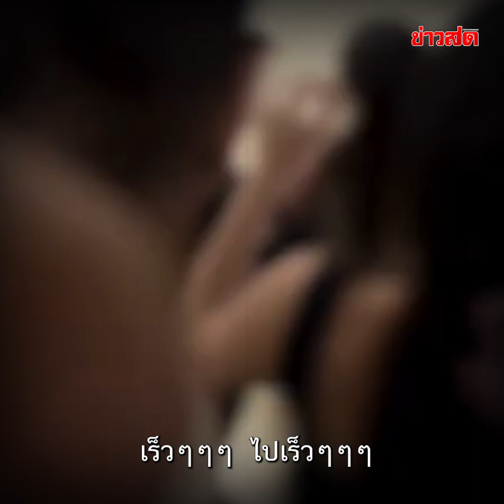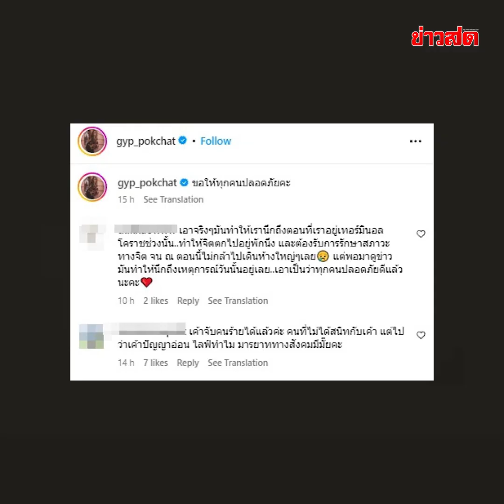จิ๊บ ปกฉัตร เคลียร์ดราม่า คลิปนาทีหนีตาย ยอมรับตอนนั้นสติหลุด เพราะอยู่ใกล้เสียงปืน : Khaosod TV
จิ๊บ ปกฉัตร เคลียร์ดราม่า คลิปนาทีหนีตาย โดยผู้จัดการส่วนตัว เปิดใจ เวลานั้นไม่รู้ว่าโจรอยู่ตรงไหน ความตกใจมันมีมาก ยอมรับจริงๆว่าตอนนั้นไม่มีสติ อยากให้ทุกคนเข้าใจ  เราไม่ได้คิดว่ามันจะมีเหตุการณ์แบบนี้มันไม่มีใครตั้งสติได้อยู่แล้ว ส่วนดราม่าที่ตะโกนบอกคนที่จะเข้ามาในลิฟท์ว่าเต็มแล้ว คือเต็มจริงๆ  คือมันมีพนักงานที่เขาถือลูกโป่งเยอะๆ เราก็บอกว่าลิฟท์มันเต็มแล้วเพราะจะเอาลูกโป่งเข้ามาไม่ได้